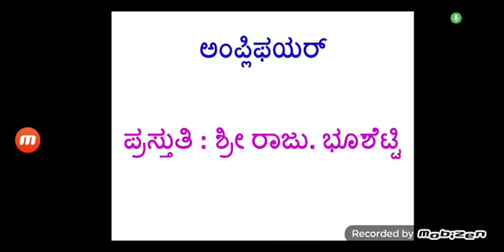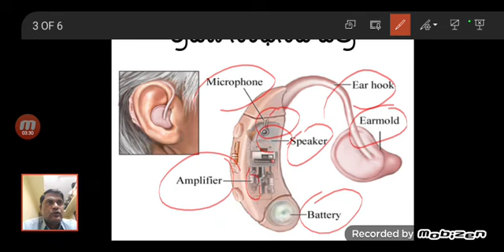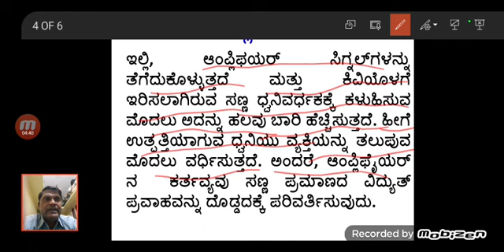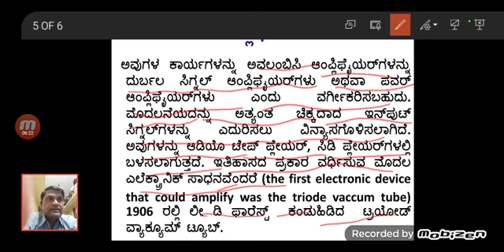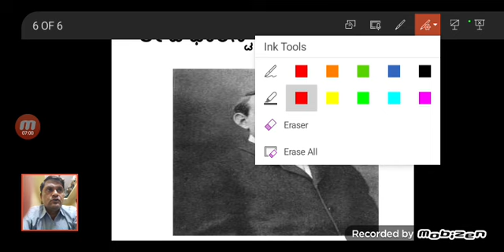Amplifier- its types, uses.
An amplifier is an electronic device that increases the voltage, current, or power of a signal. Amplifiers are used in wireless communications and broadcasting, and in audio equipment of all kinds.